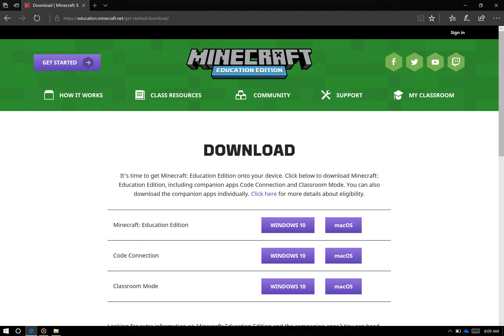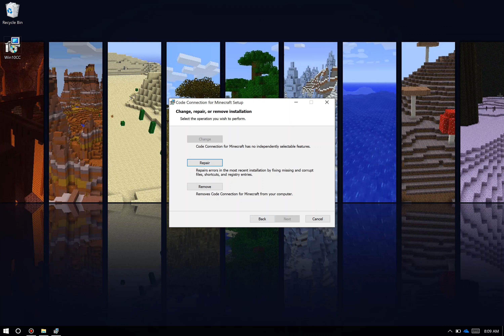Installation of Code Connection for Minecraft: Education Edition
Use this video to help download and install the Code Connection companion app to Minecraft: Education Edition so you can begin coding in an immersive world.